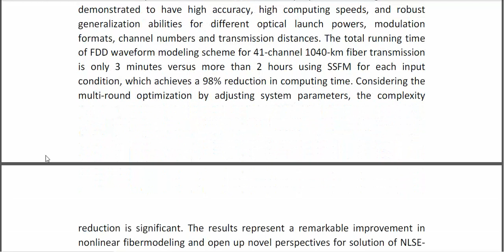Fast and Accurate Waveform Modeling of Long Haul Multi Channel Optical Fiber Transmission Using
IEEE PROJECTS 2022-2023 TITLE LIST

Python=5500/-
Mininet=7000/-
Dot Net Project =3000/-
Java Project=3000/-

* Complete Source Code
* Complete Documentation
* Complete Presentation Slides
* Flow Diagram
* Database File
* Screenshots
* Execution Procedure
* Video Tutorials
* Supporting Softwares

Support Specialization
* 24/7 Support
* Ticketing System
* Voice Conference
* Video On Demand
* Remote Connectivity
* Document Customization